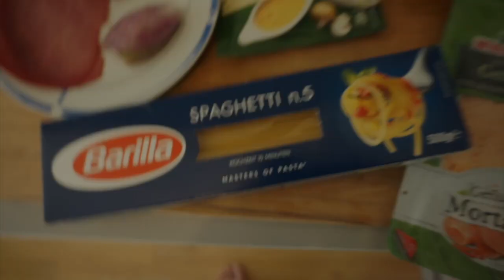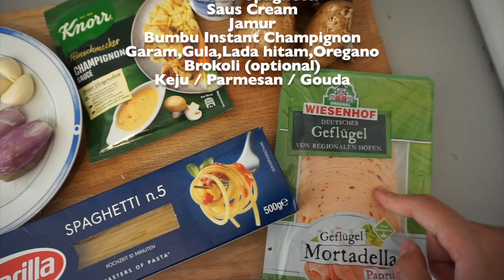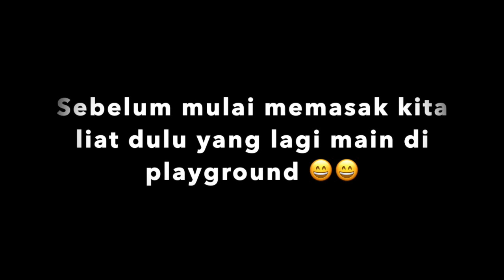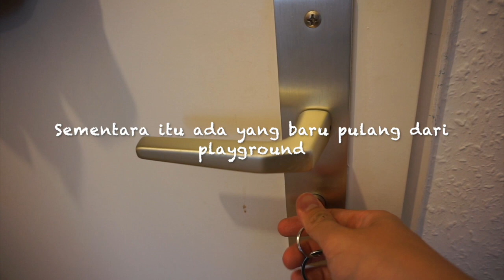MASAK PASTA CREAM SAUCE ENAK DAN SIMPEL ALA PAPABEN | TODDLER APPROVED | VLOG#9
Apa kabar youtube Family! Di video kali ini PapaBen masak pasta favoritnya Benji, selagi PapaBen masak Mama dan Benji pergi main ke Playground. Untuk tau keseruan yuk kita lihat videonya sampai habis ya.

Tunggu video-video kami berikutnya yaa!!  Salam Hangat, Pretzel Family.
Stay healthy and Live Happy!!

IG MamaBen @elsamailina
IG PapaBen @bobbysaputra

✅  Gear:
Video diambil menggunakan :
- Iphone X